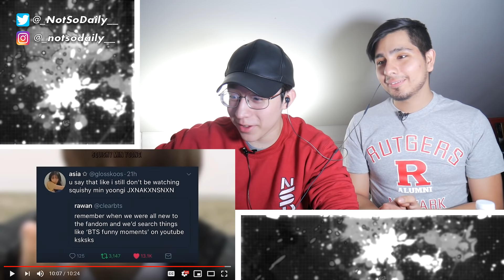GUYS REACT TO 'Jungkook Lowkey Off His Rocker'